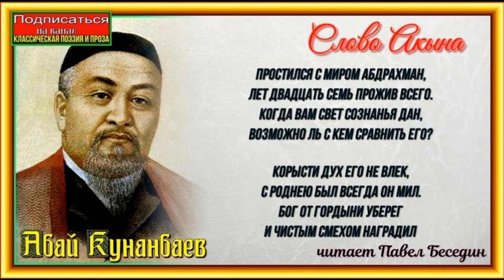На смерть Абдрахмана — Абай Кунанбаев —читает Павел Беседин